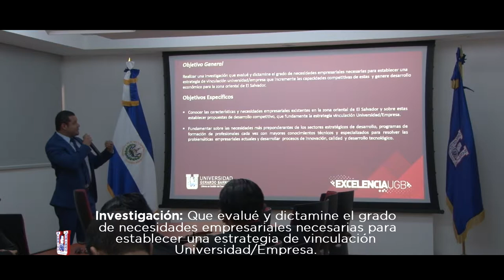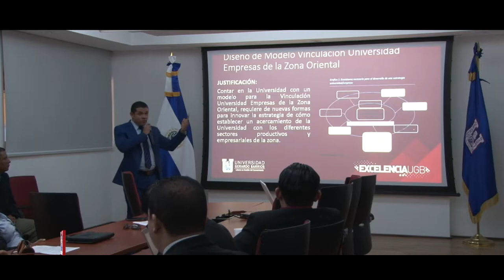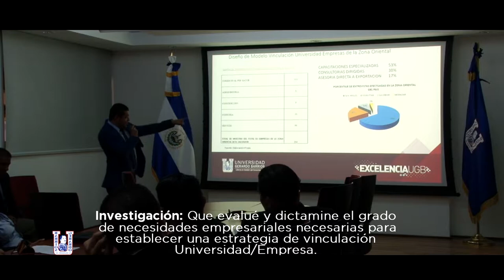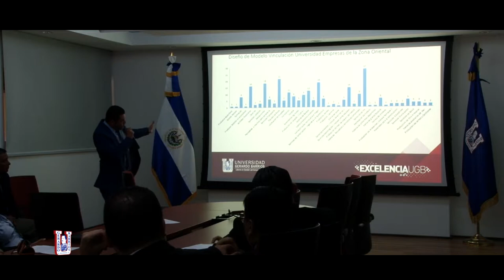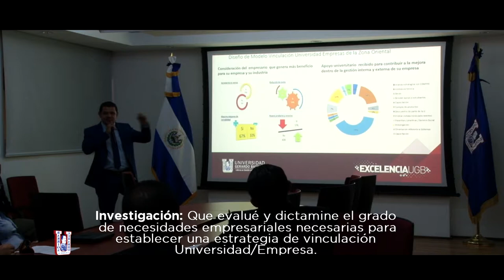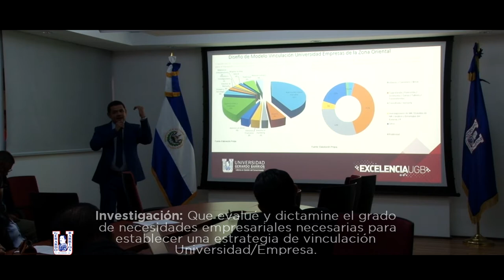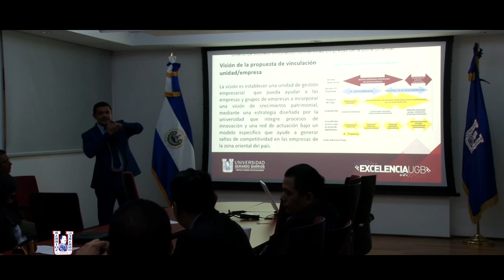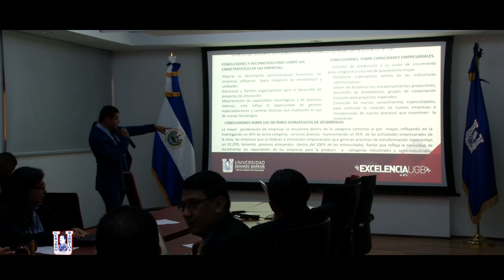Vinculación universidad y empresa - Investigaciones UGB